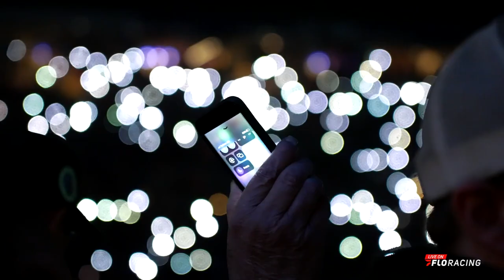Why Brandon Sheppard Keeps Coming Back To The Dome | 2023 Castrol Gateway Dirt Nationals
New Berlin, Illinois' Brandon Sheppard heads to The Dome at America's Center hoping to put on a show and score a win.